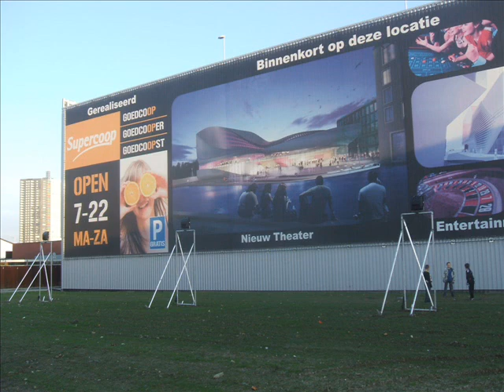rockanje2.wmv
rockanje fietsen